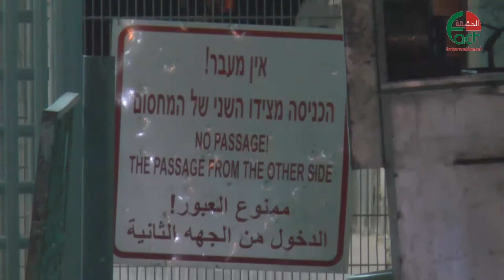امسية رمضانية على حاجز شارع الشهداء في مدينة الخليل الحقيقة الدولية